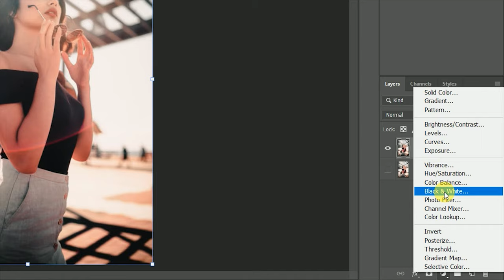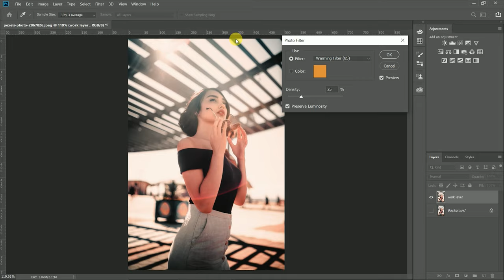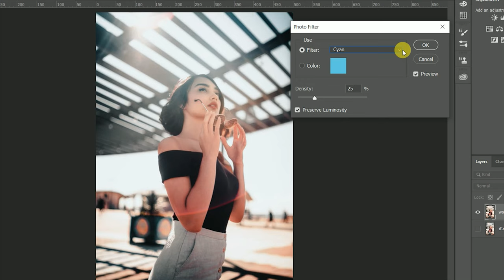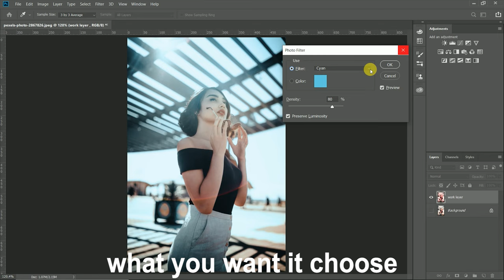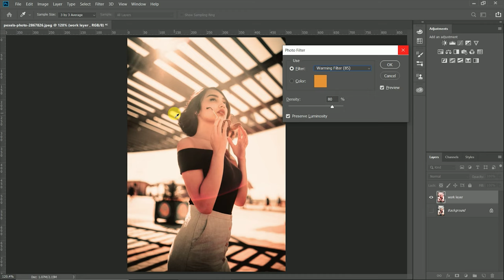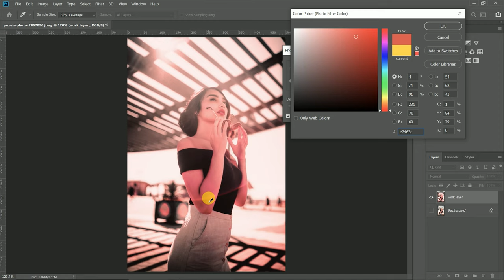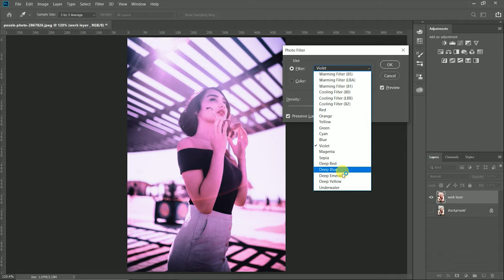Add Photo Filter in Photoshop /Photo Filter Tips and Trick/ Photo Filter How to use on Image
HI,

Sallam,

Namste,

This photoshop tutorials covers how to add photo filter and create good image colours…...

TEXT on video in Premiere pro

PHOTOSHOP Videos:::::::::::::::::::::::::::::::::::::::::::::::::::::::::::::::::::::::::::::::::::

Create Reflection Of Image:-

Puppet Warp Tool:-

Add Realistic Flag On Photo:-

Leaves Typography

1Click To Remove Background New Update Photoshop cc 2020

How to Create any file size:-

Puppet warp tool:-

How to make cartoon yourself :-

Manipulation :-

Skin smoothing  :-

how to create clipping mask :-

Simple GIF Animation :-

HOW TO CUT UP HAIR:-

how to cut up photo and changing background :-

How to drop shadow :-

How(कसरी) to change background coloures :-